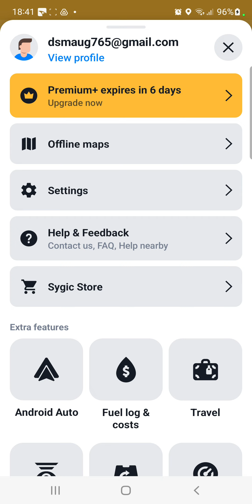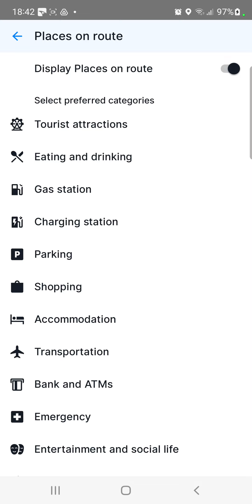How to display places on the route on Sygic?